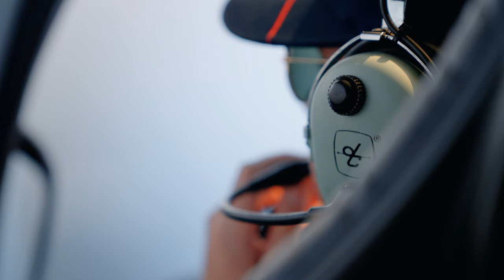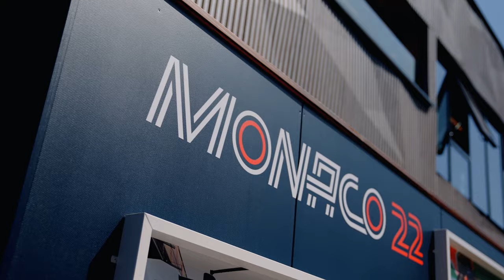How I Shot for FORMULA 1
In this episode I'm taking you behind the scenes on how I shot for Formula 1.
One the craziest experiences of my life and I'm so happy to share this with you guys!

MB017VJJ7GUVMIR
MB018BJCTRVT3RG